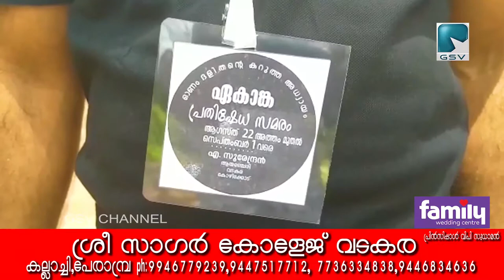ദളിത് വിഭാഗത്തോടുള്ള സമൂഹത്തിൻ്റെ അവഗണനയിൽ വ്യത്യസ്ത പ്രതിഷേധവുമായി യുവാവ്